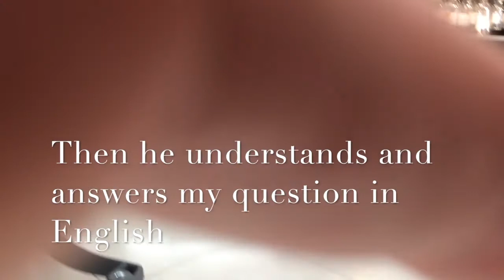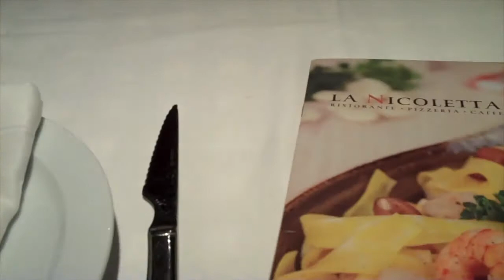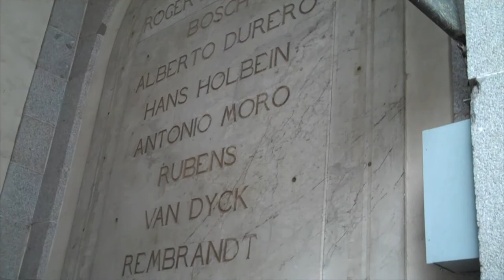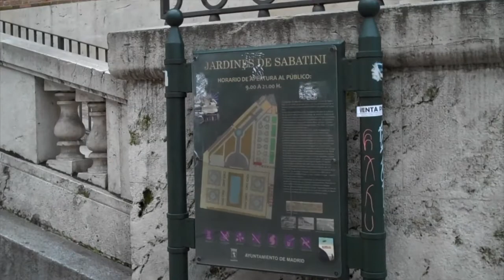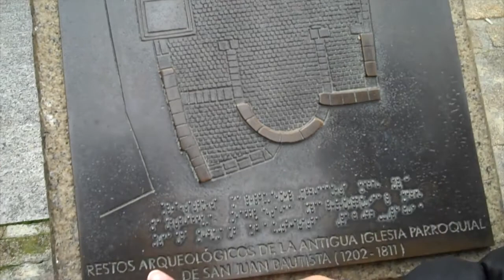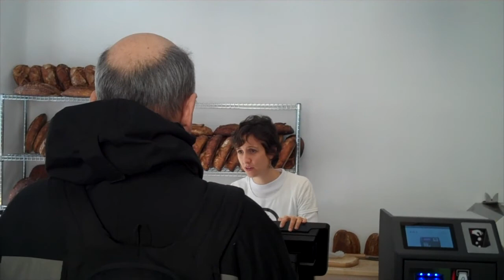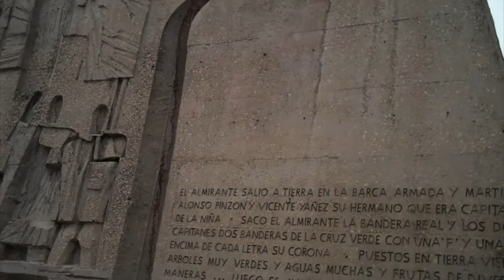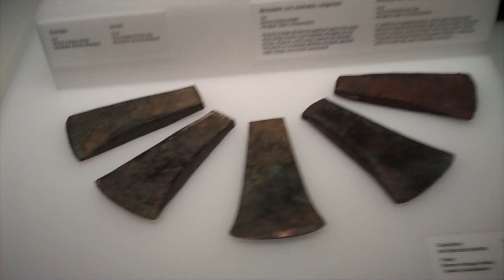Madrid, Marzo 2018 - An Extensive Look from My Perspective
If you are thinking of visiting Madrid in the future, then take your time and watch this video.  It's probably best to break it up into small sections since it is rather long.  Please forgive the shakiness at times.  These older Flip cameras did not come with image stabilization.

I give you a slightly different perspective than the usually tourist perspective because my daughter, son-in-law, and my two grandsons (almost 2 and 4 years old) live in Madrid.

I start out at our usual first visit to the grocery store to get supplies for the upcoming meals.  One unique aspect of my perspective is you get to see what it is like becoming bi-lingual as an infant.  It is a very interesting process to me since I am still struggling with Spanish.  I've basically given up for now.  The kids speak both languages as if it were one language.

This trip ( I think this is our 14th or 15th trip) was a little more flexible as far as enjoying the City Center because both my son-in-law and daughter were working full time, and both grandsons were in school.  That gave us the freedom to head into town everyday and explore and just wander around.  It was a lot of fun wandering and randomly selecting a new place to eat each day.  No matter where we were and what restaurant we chose, the meals were always delicious and satisfying.

If you are a museum person (I'm not super fond of them), then we do tour the Prado and MAN (Museo Arqueológico Nacional).  The last 10 minutes or so of the video is in MAN.

The other unique aspect of my perspective is you get to go into several Spanish homes (briefly) to see our family gatherings.  I purposely kept some of the participants anonymous at their request.

I even do a quick little tour of my grandson's cafeteria at his new school.  We walked him to school almost every morning and met the teachers.  It was a fun experience.

It usually does not rain in Madrid very much and they have had a drought recently but this two weeks helped break that drought.  They needed the rain.

Keep in mind this is just a fraction of what there is to do and see in Madrid.  The night life is a whole other universe that we rarely explore now.  Madrid is a very big area so you could spend a lifetime exploring it.

Now, it's back to trying to play some Hendrix.